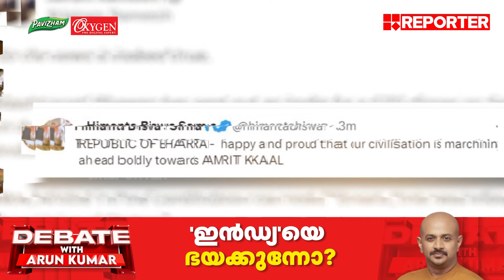'ഇൻഡ്യ'യെ ഭയക്കുന്നോ? | Debate with Arun Kumar ‌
With Regards
Team RBC